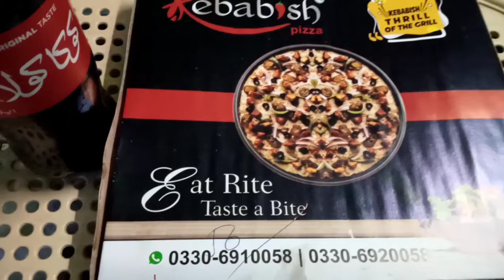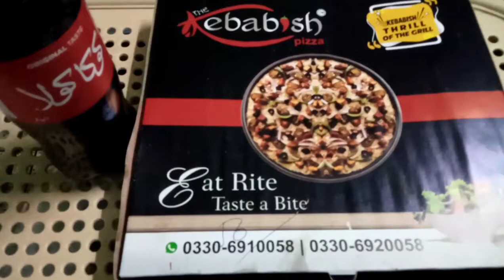Chicken Tikka Pizza || Today Our Video Is About Pizza Party || Pizza Volg By Nazneen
Ajj hum na Cooking with Nazneen mai  kiya bhat sara fun .Fun With Cousins . Today our vlog is about cousin party. Pizza party vlog with cousin.